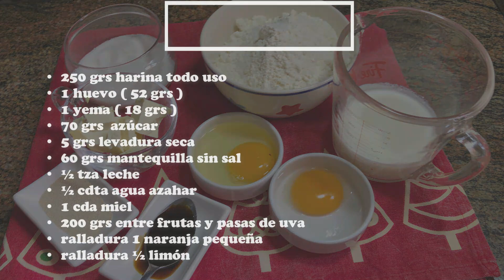Budín Navideño, Rendidor y Económico ¡ SUPER FACIL y DELICIOSO ! Sin Maquina MaritCocina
Hoy vamos a preparar un exquisito budín, un clásico navideño con frutas abrillantadas y uvas pasas.
De sabor suave y agradable al paladar, reducido en grasas, pero igualmente delicioso.
Esta navidad sorprende a todos preparando este delicioso budín navideño, ideal para compartir en familia.
Es muy fácil de hacer, económico y de una excelente calidad.
Con esta receta te vas a lucir en estas fiestas.

Ingredientes:
•  250 grs harina todo uso
•  1 huevo ( 52 grs )
•  1 yema ( 18 grs )
•  70 grs  azúcar
•  5 grs levadura seca
•  60 grs mantequilla sin sal
•  ½ tza leche
•  ½ cdta agua azahar
•  1 cda miel
•  200 grs entre frutas y pasas de uva
•  ralladura 1 naranja pequeña
•  ralladura ½ limón

Cocción en el horno 180º 25 a 30 minutos
Tamaño molde 24cm x 13 cm x 6cm alto.

RECUERDA DEJARME UN LIKE Y COMENTAR, ESO AYUDA MUCHO